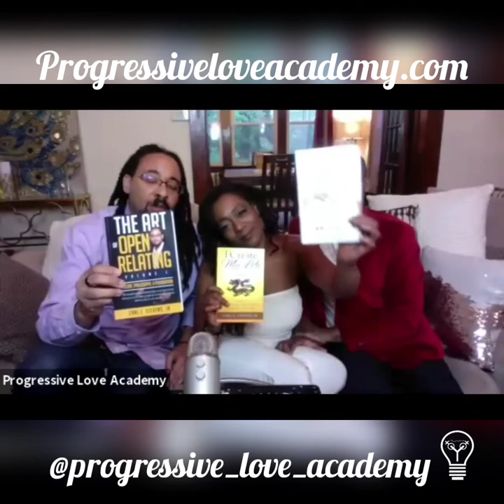Progressive Love Academy talks polyamory lifestyle with Understanding A Man podcast crew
A discussion on sexual communication with Kenya K Stevens and her husbands Rakim and Tigger. Listen in with Charles James and Alexis as we talk about the polyamory lifestyle